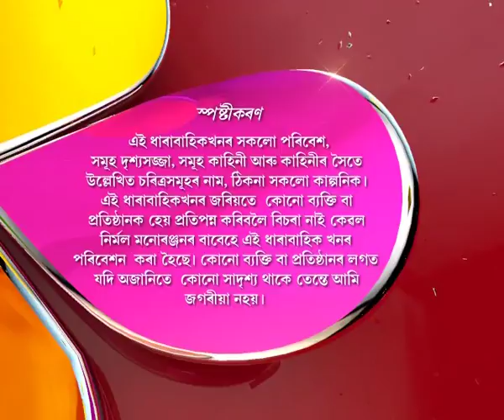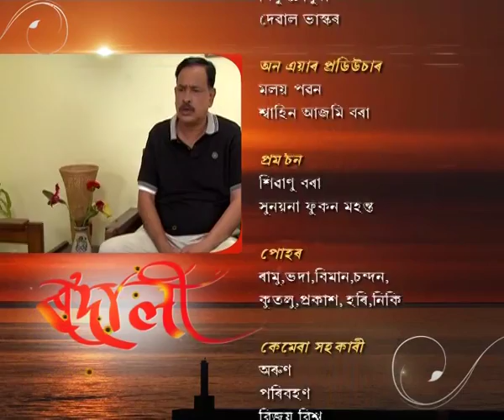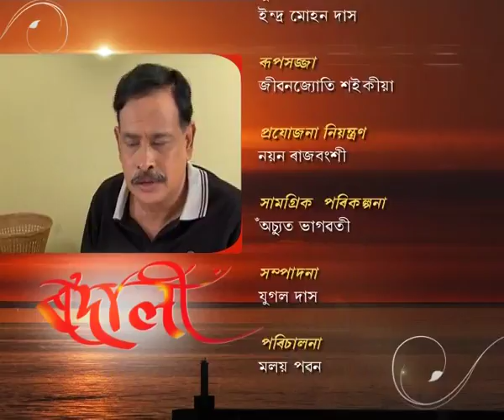Rodali | 09th June | Full Episode No 28